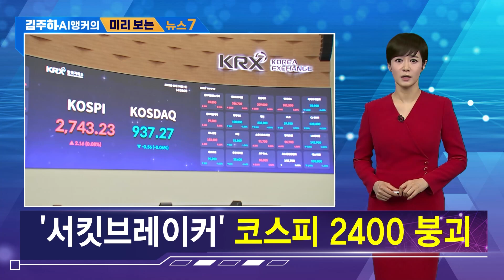김주하 AI 앵커가 전하는 8월 5일 MBN 뉴스7 주요뉴스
김주하 AI 앵커가 전하는 오늘의 뉴스7 예고입니다.

▶ '서킷브레이커' 코스피 2400 붕괴
  경기 침체 우려가 커진 미국발 악재에 코스피와 코스닥이 폭락하면서 4년 만에 '서킷브레이커'가 발동돼 20분간 거래가 정지됐습니다.
  코스피 지수는 장중 10% 빠지며 2400선이 붕괴됐고, 코스닥은 11%대 하락하며 700선이 깨지기도 했습니다.

▶ 김우진 양궁 3관왕…임애지 동메달
  김우진이 남자 양궁 개인전에서 금메달을 획득하며 전날 여자 양궁 임시현에 이어 대회 두 번째 3관왕에 올랐습니다.
  여자 복싱 임애지는 54kg급 준결승전에서 튀르키예에 판정패하며 동메달로 이번 올림픽을 마무리했습니다.

▶ 전국적 찜통 더위…11명 폭염으로 사망
  장마후 찜통 더위가 전국을 덮치면서 관련 피해가 속출하고 있습니다.
  폭염으로 인한 사망자는 11명으로 두 자릿수를 넘어섰고, 가축 25만7천여 마리가 폐사했습니다.

▶ 난기류에 몽골행 대한항공 승객 10여명 경상
  인천에서 몽골 울란바토르로 향하던 대한항공 항공편이 난기류를 일부 탑승객이 부상을 입었습니다.
  어제 오전 중국 톈진 공항 인근을 운항하던 중 약 15초간 기체가 위아래로 흔들리며 승객 10여명과 승무원 4명이 목, 허리 등의 통증을 호소했습니다.

  6시 55분 진짜 김주하 앵커가 진행하는 MBN 뉴스7에서 더 자세히 전해 드리겠습니다.